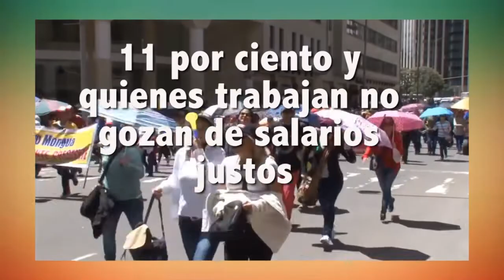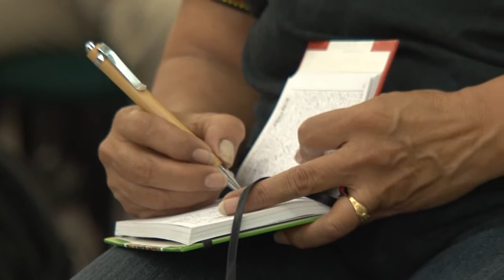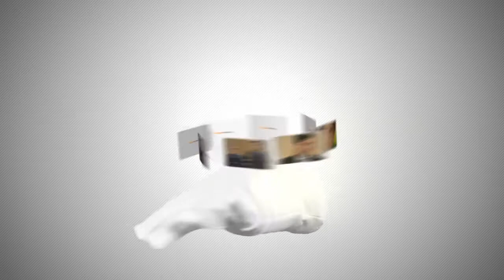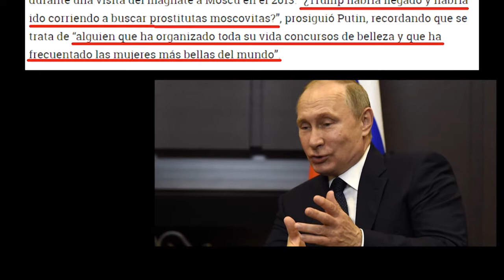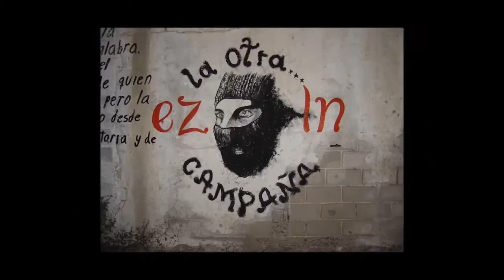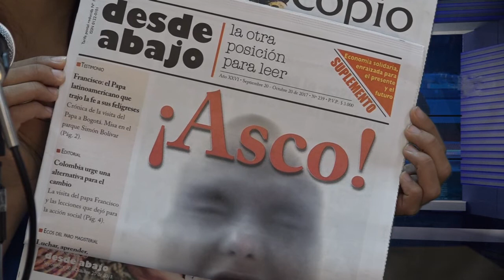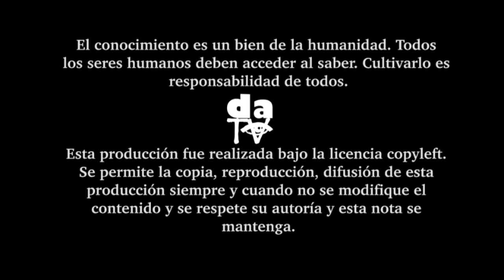Trump, Putin y espionaje, y el papa Francisco en Colombia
La visita del Papa, un llamado a los sectores políticos y sociales del país. En entrevista: la nueva geopolítica económica entre EEUU Y América Latina. Franca Vera nos habla a propósito de las declaraciones de Putin sobre Trump y un posible affaire del magnate con prostitutas moscovitas En entrevista: Carlos Antonio Aguirre investigador mexicano opina sobre la campaña electoral del Congreso Indígena de Gobierno en su país